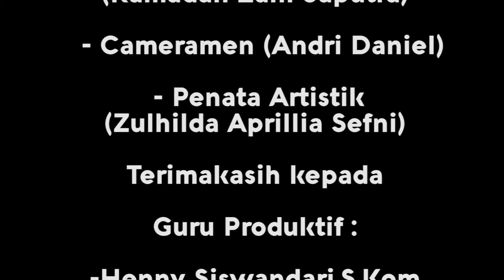iklan sosial media BPS&K 2 Jakarta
Trimakasih kepada inovasi iklan serta guru pembimbing jurusan Broadcasting..